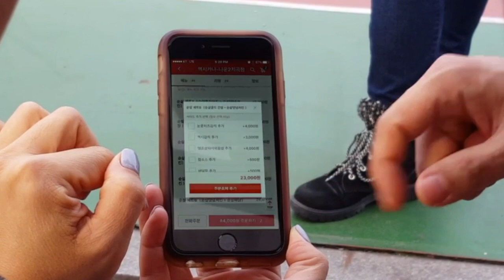Ordering chicken in Korea in Korean!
Before I came to Korea, I heard all the tales of delivery and fried chicken in Korea. Korean fried chicken really is super delicious, but I've never had it delivered. Delivery is tricky because, after a year and a half in Korea, I still don't always understand Korean. But my friend and fellow admirer of Korea challenged me to finally have it delivered. So here it goes...